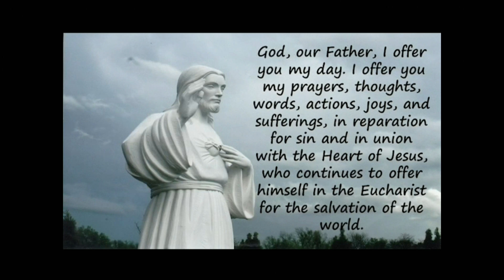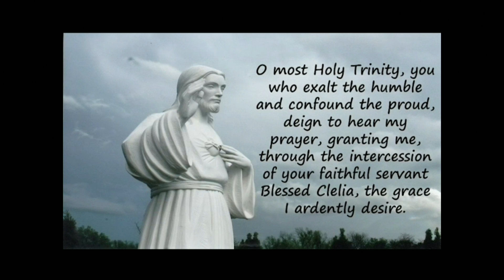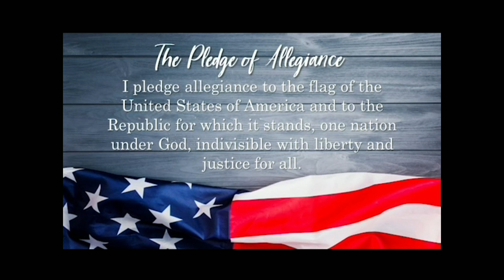Cor Jesu CJTV 5/6/19 Show